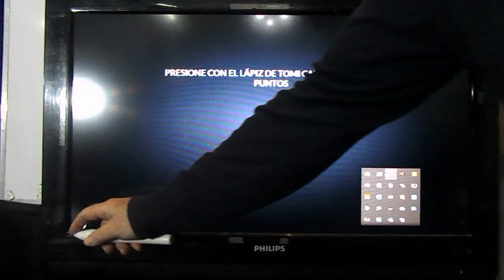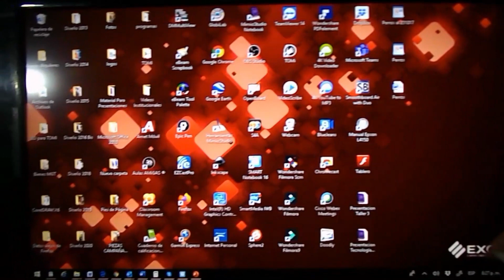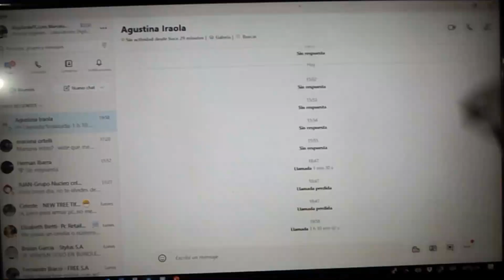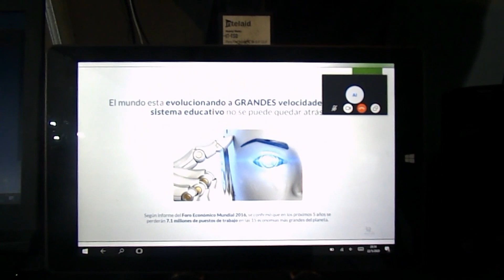Usar un LCD como Pizarrón , escribir sobre él , trabajar sobre él y compartirlo con mis alumnos o ..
Seguramente miras sorprendido los noticieros , como escriben y trabajan en esas grandes pantallas donde presentan sus noticias y te preguntas como hacen para escribir , resaltar , marcar y desearías tener algo asi para dar clases desde tu casa o para reuniones virtuales comerciales.
En este video te mostraremos como convertir el LCD de tu casa en un Pizarrón y como compartir esa pantalla a toda tu aidiencia de la videoconferencia .
Pero po atención al próximo video, porque te vamos a mostrar como ellos podrán escribir desde su casa u oficina en tu LCD e interactuar todos junto, hasta hacer trabajos en Equipo.
Que usamos en este video ?  la Pizarra Digital TOMI 6 y Skyoe, pero podría haber sido Meet, Hangout,Zoom o Jitsi o webex o cualquiera.
Es muy costoso?
No en absoluto en Argentina a fines de Mayo del 2020 antes de que venga la gran d evaluación  sale $ 17.900 , es decir en dólares billetes 150, en Paraguay Gs. 1.400.00.-
Si estas leyendo y sos de Argentina no lo dudes, compraa ya !!!
Donde la compro:
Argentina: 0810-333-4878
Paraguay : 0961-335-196